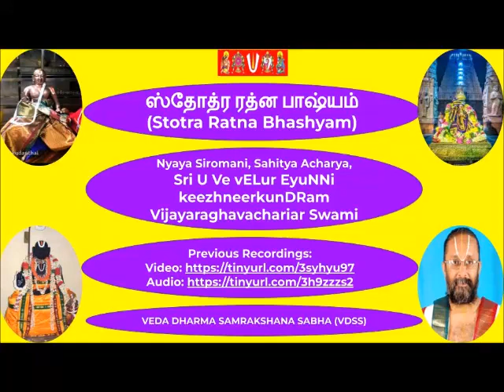60 = slOkA 41 = ஸ்தோத்ர ரத்ன பாஷ்யம் (Stotra Ratna Bhashyam)